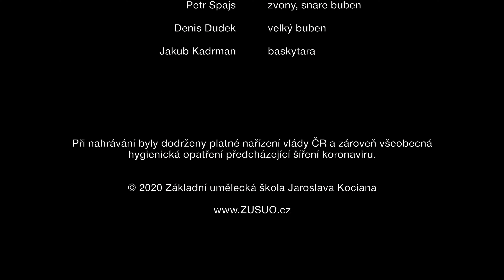Carol of the Bells | Co-Bo-Drums | ZUŠ Ustí nad Orlicí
Představení členů souboru bicích nástrojů Co-Bo-Drums Základní umělecké školy Jaroslava Kociana v Ústí nad Orlicí v rámci distanční výuky v době koronaviru.

Skladba: Carol of the Bells, Mykola Leontovych, arr. Eric Rath